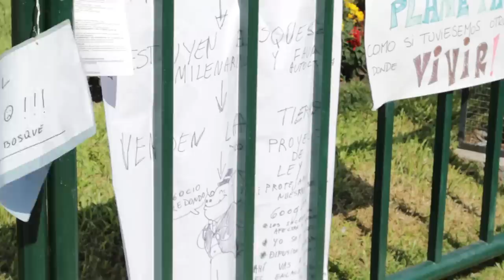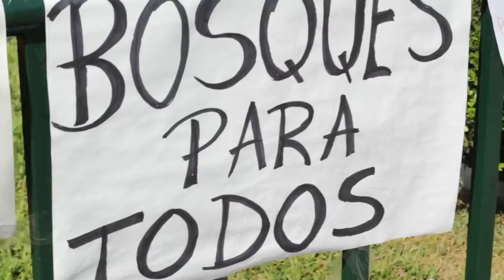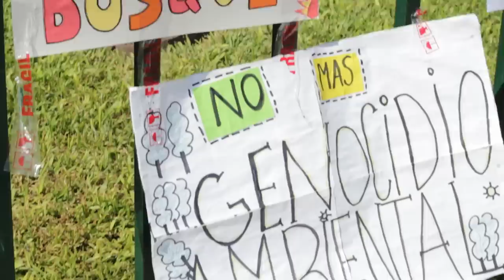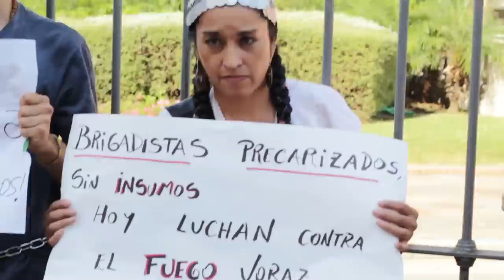Esto pasa en La Tribu: Encadenadxs a la Rosada contra los incendios intencionales en la Patagonia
La referente mapuche Moira Millán se encadenó a la Casa Rosada junto a un grupo de vecinos patagónicos.

Exigen que el Estado disponga de mayores recursos para combatir los incendios.

Denuncian que los brigadistas trabajan en condiciones de suma precariedad.

Además, señalan que los incendios se produjeron intencionalmente para el beneficio de la mega minería, las madereras y la especulación inmobiliaria.